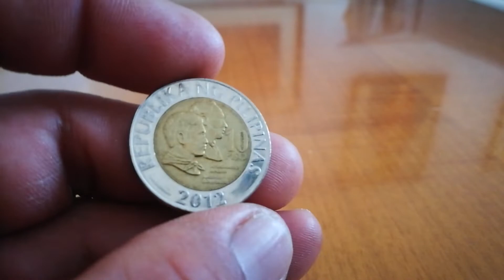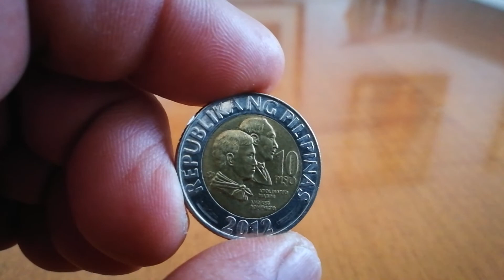10 piso 2012 maganda pa ang condition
uncirculated with erros 10 piso 2012